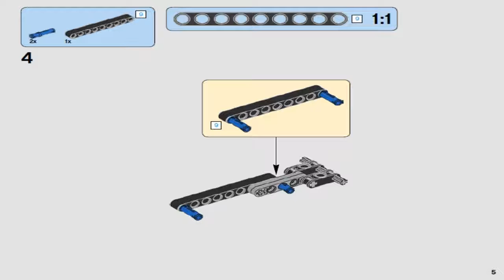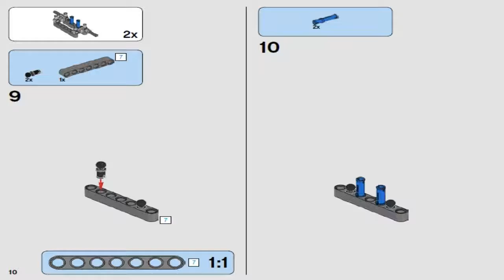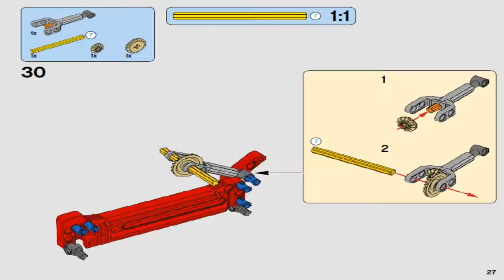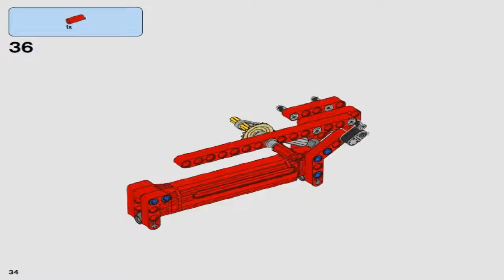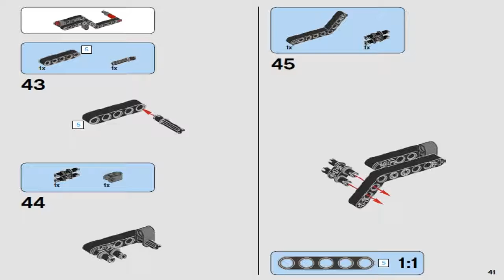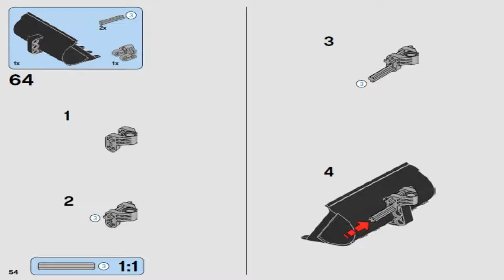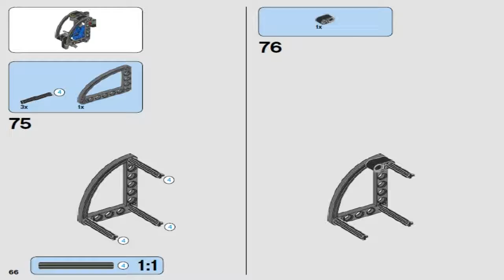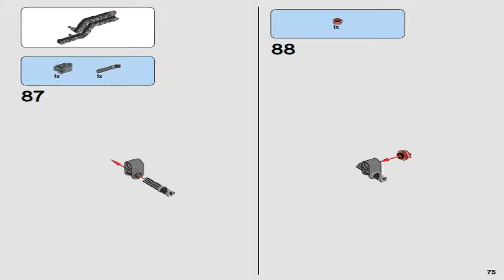LEGO Technic TELEHANDLER 42061 #1